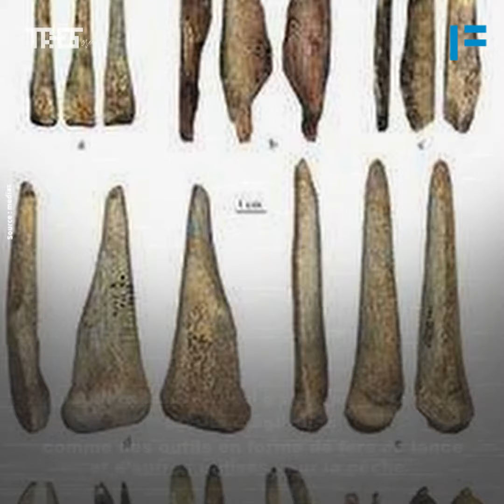Les sites archéologiques préhistoriques de l'Oriental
واش عارف بلي المنطقة الشرقية بالمغرب فيها بزاف ديال المواقع الأثرية ما قبل التاريخ 🤔
Savez-vous que l'Oriental abrite plusieurs sites archéologiques préhistoriques remarquables ? 🤔

- كاين مغارة الجمل ب " زكزل " للّي فيها اقدم نقوش جدارية فشمال افريقيا .
- العمر ديالها حوالي 12 ألف سنة
- كذلك مغارة افري نعمار بإقليم الناظور و بالضبط فجماعة" أفسو"
- اكتشفو فيها اقدم آثار للحضارة العثيرية التي تعود لحوالي 175 ألف سنة
- عبارة عن رؤوس رماح و و أدوات استعملها الإنسان فداك الوقت فالصيد
- كاين مغارة الحمام بتافوغالت لي اكتشفو فيها اقدم جينات و اقدم حلي فافريقيا.
- اما بالنسبة لمغارة " كنفودة " التي تبعد عن وجدة ب 30 كلم .
- أكتشفت فيها بعض التجمعات الحيوانية الغنية
- للّي كاتعتبر من بين أولى الإكتشافات الأحفورية بالمغرب
واش كتعرفو مواقع اخرى اثرية ما قبل التاريخ فشرق المغرب ؟

Sais-tu que la région de l’Oriental dispose de plusieurs sites archéologiques préhistoriques remarquables ?

La grotte du chameau à Zegzel qui contient les plus anciennes peintures rupestres en Afrique du nord et qui remontent à plus de 12000 ans.

La grotte « Afray Naâmar » dans la région de Nador et plus exactement dans la commune d’Afsso, dans laquelle on a découvert les plus anciennes traces de civilisation datant d'environ 175 mille ans comme des outils en forme de fers de lance et d’autres utilisés pour la pêche.

La grotte des pigeons à Tafoughalt dans laquelle on a découvert les plus anciennes traces d’ADN humain d’Afrique et des bijoux.

Dans la grotte de Ganfouda qui se situe à 30 km d’Oujda, on a trouvé des restes d’animaux qui sont considérés comme les premiers fossiles de ce genre au Maroc.

Connaissez-vous d’autres sites archéologiques préhistoriques à l’est du Maroc ?